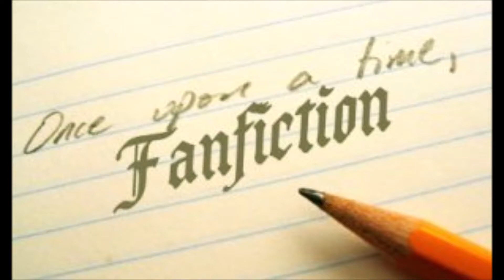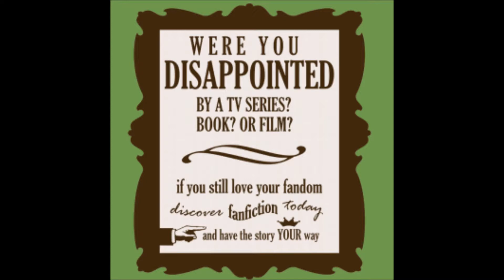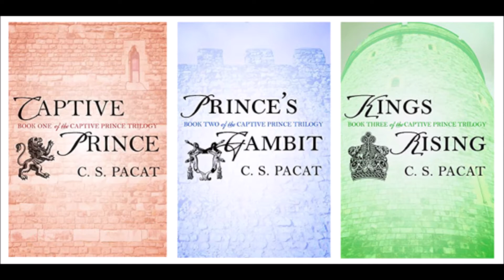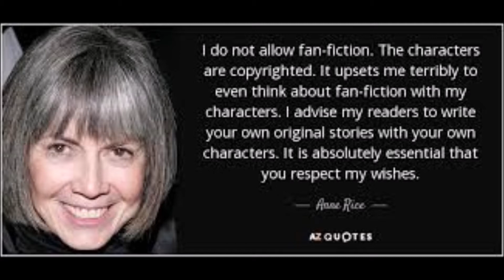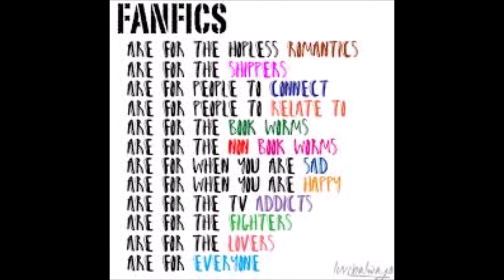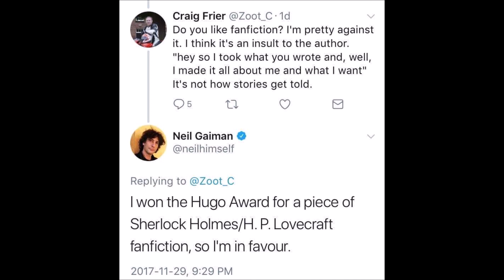Podcast 18: Rita & Rainey delve into fanfiction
Rita & Rainey are back and they delve into Rita's recent fascination with fanfiction. They also ponder what 2 Transformers having sex sound like and why people combine weird things like boy bands and violent movies.

Images via Pinterest.

Rita's twitter: @GirlintheMoon7
Rainey's twitter: @RaineyScribbles

Bibliography:
CS Pacat: The Captive Prince Series
Gita Jackson: It Used To Be Perilous To Write Fanfiction
Npra Sakavic: All for the Game Vol 1
Prodita Sabarini: Explainer: What is Fanfiction?